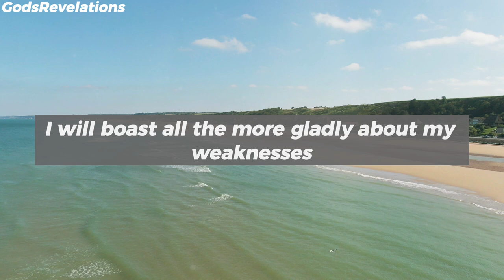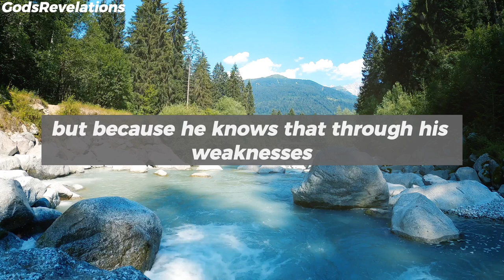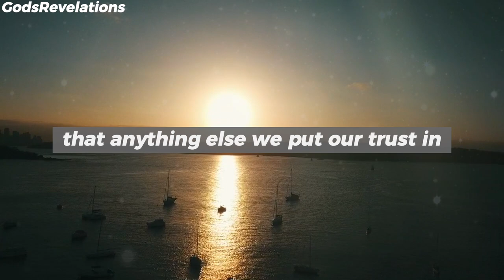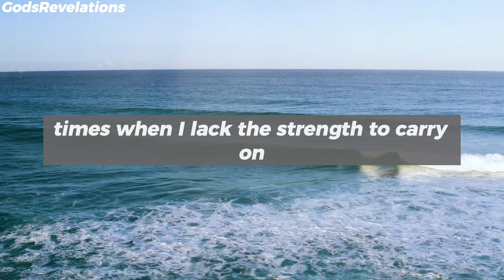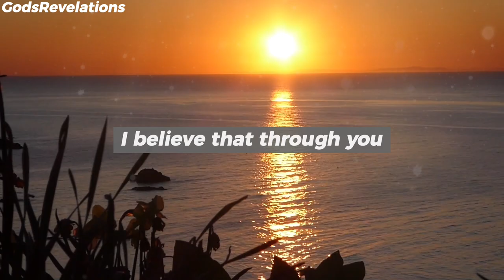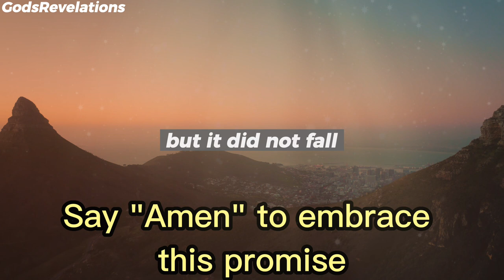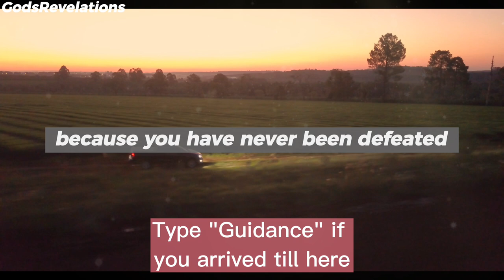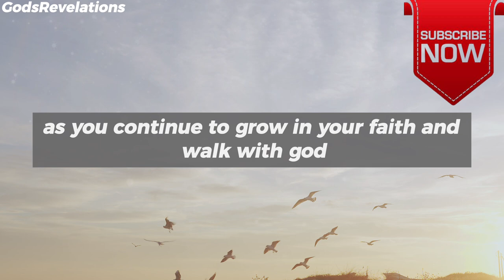God's Revelations - Who Trust In God Cannot Be Moved | A Blessed Morning Prayer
God's Revelations - Those Who Trust In God Cannot Be Moved | A Blessed Morning Prayer

godsrevelations